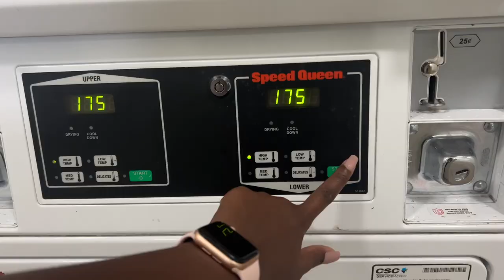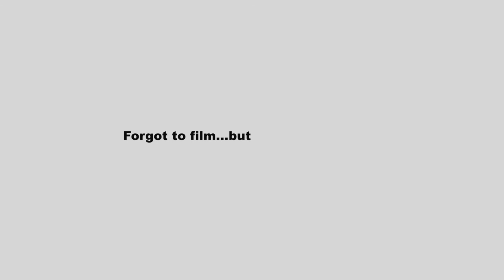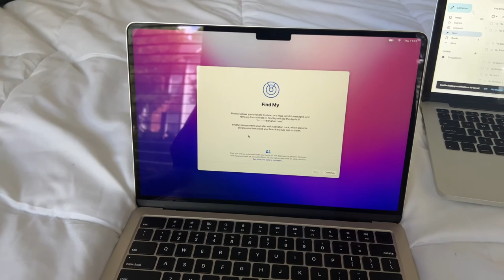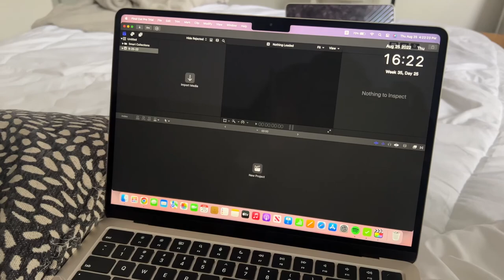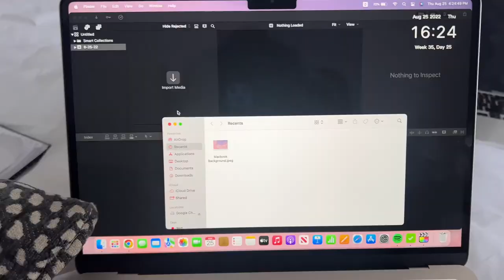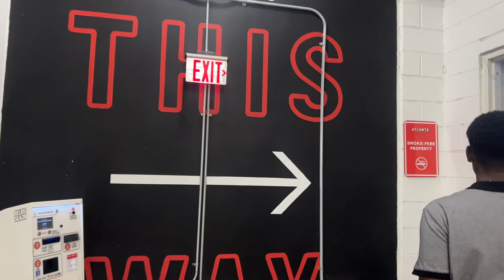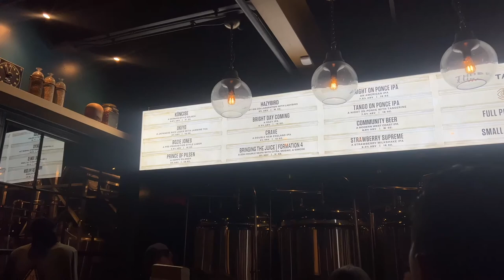WEEK IN MY LIFE | working 9-5, ordering a new macbook & visiting a brewery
A week in my life full of 9-5 work things, hot girls walks, barre fitness classes, and exploring the city! ❤️

♡ ABOUT ME ♡
Hi, I'm Tia! I'm a 24-year-old content creator working in social
media marketing. I post all things lifestyle videos, vlogs, and
more! Come be a part of this journey with me as I navigate this thing called life in my early 20s!

ATL CREATORS CLUB IG: @atlcreatorsclub